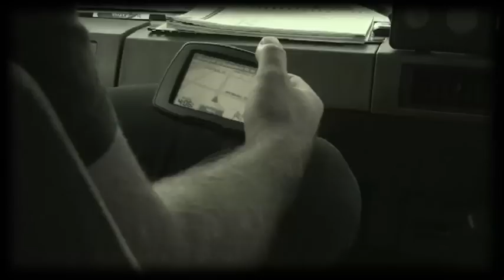Light - Matt Bodman